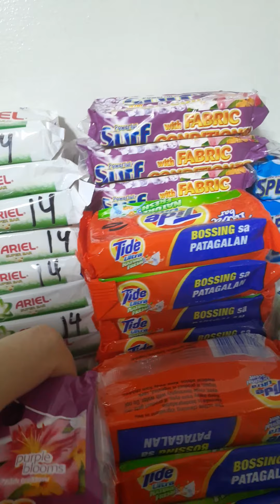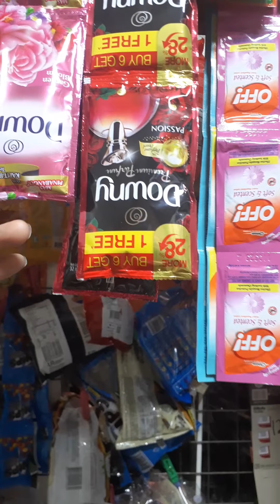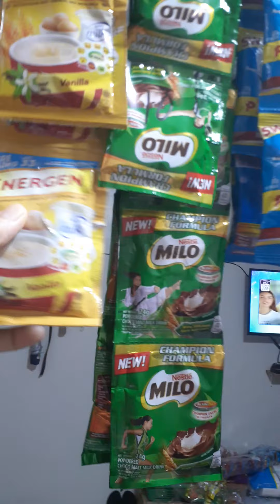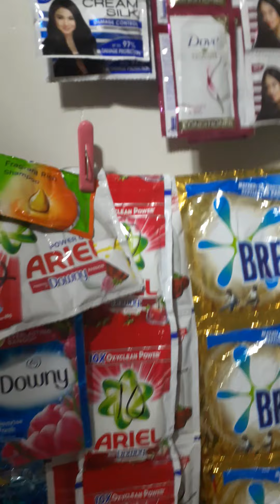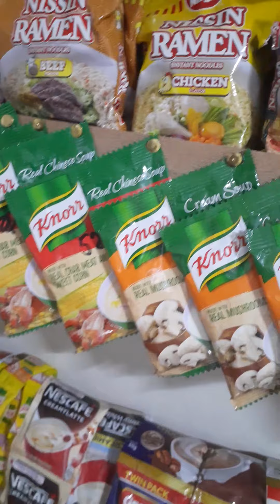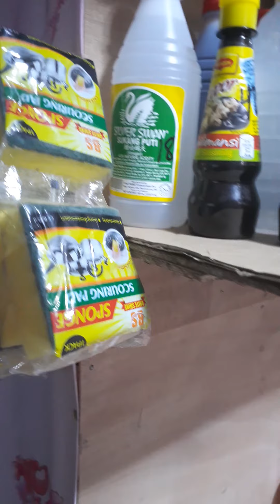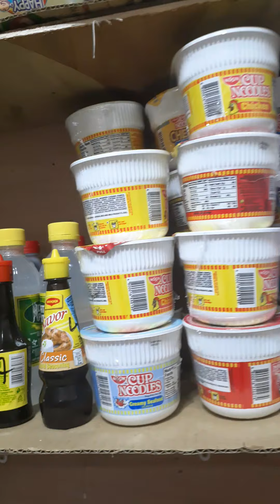Pricing today hindi ko pa natapos